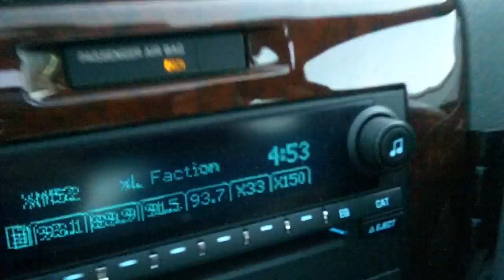FACTION INTO... WIth WHEELER AND GG FUNK